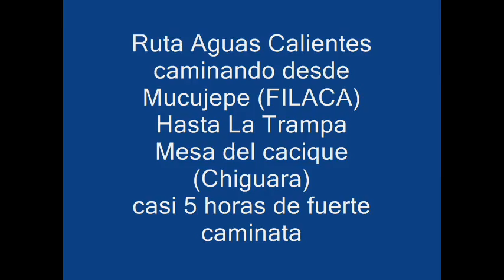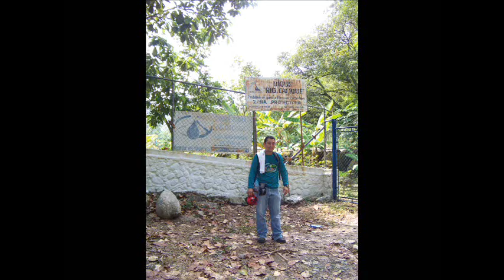Aguas calientes, La Trampa. El vigia